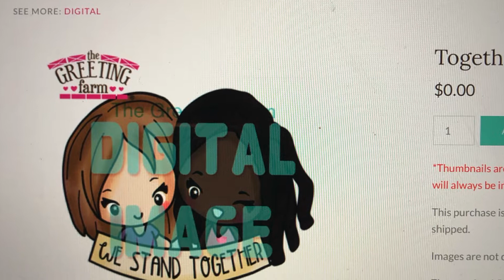Papercrafters Unite Against Racism Video Hop/Greeting Farm We stand Together digital download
I am thrilled to be participating in the Papercrafters Unite against Racism video hop today. I have used a image from the Greeting Farm digital downloads to make my card. Please join me and other paper crafters as we unite and stand up against racism.
Next up in the video hop is Kassandra Tousignant
For further information on the hop, please visit Justine Hovey's blog